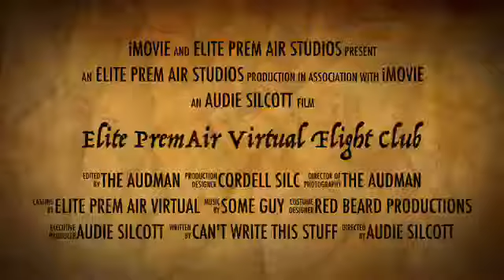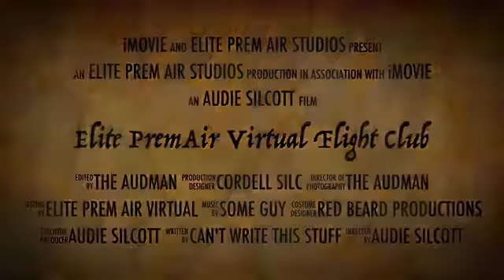Elite PremAir Virtual Flight Club Promo